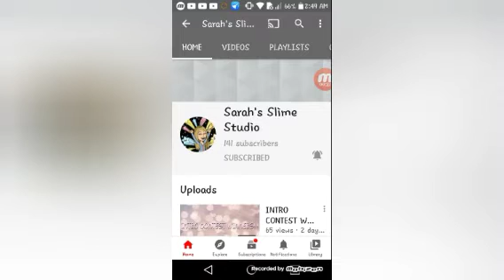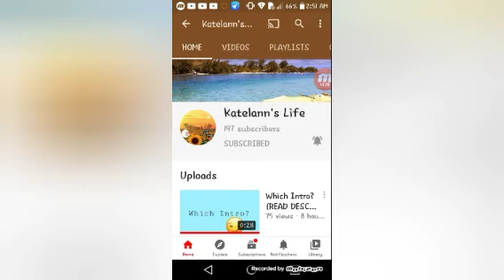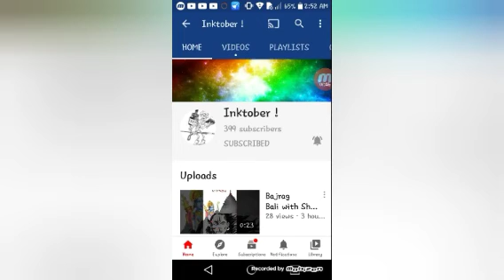A Few Halloween Shout Outs👹👺🤡💩👻💀☠️👽👾🤖🎃